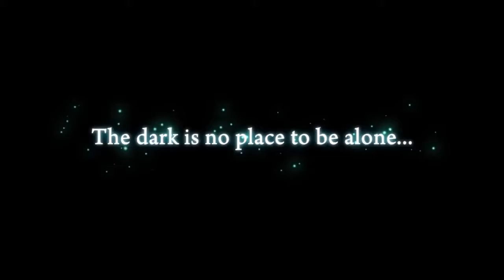Yomawari: The Long Night Collection | Announcement Trailer (Nintendo Switch)